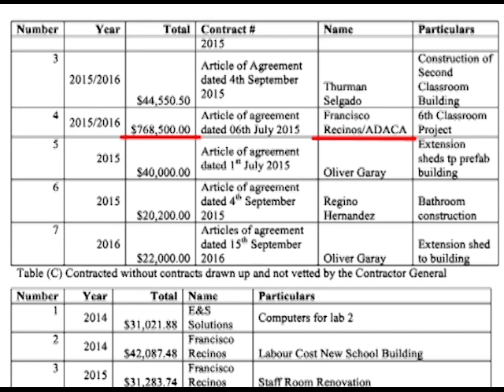Why Wasn’t Simeon Coc Called Out by PM Following JCTHS Audit?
Both documents will also be handed over to the Public Accounts Committee chaired by Deputy Leader Julius Espat of the People’s United Party.  While Opposition Leader John Briceño cited a pending Auditor General’s report that is yet to be returned to the house, he called out PM Barrow for failing to take decisive action against Doctor Simeon Coc, the erstwhile principal of Julian Cho who is named in the report.